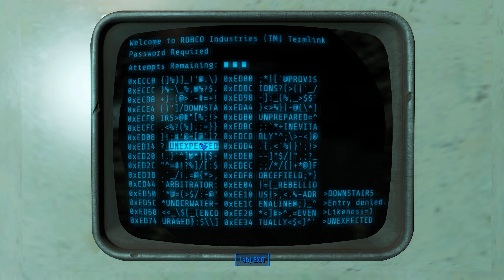Fallout 4 Part 35- Building A Teleporter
Fallout 4, an fps/rpg mix where the choice can be yours, set after a nuclear fallout that forever changed society.